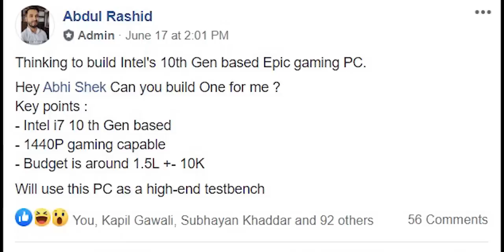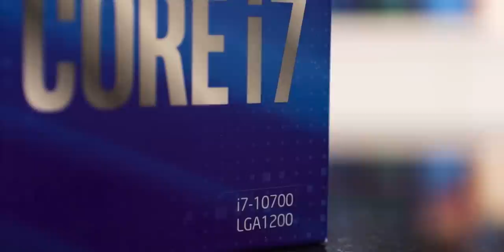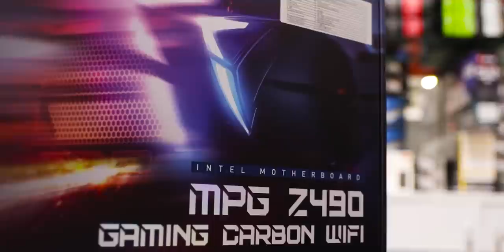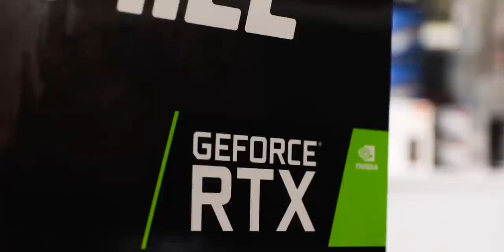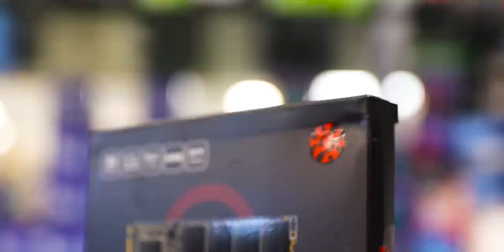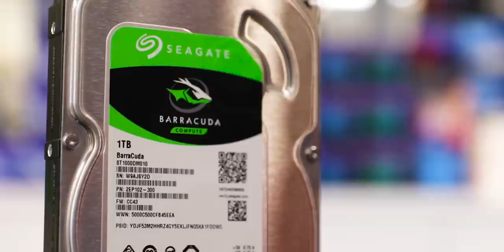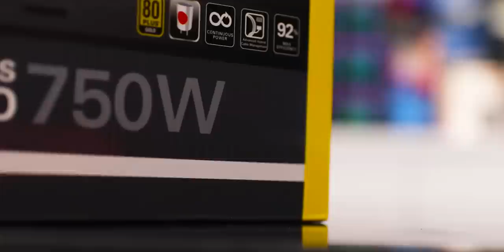Lets Build a PC for The Indian Budget Gamer [HINDI] Intel 10th Generation Gaming PC Build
Lets build Intel's 10th Gen based Gaming PC for "The Indian Budget Gamer" today.
Let me know if you enjoyed the video & if you have any suggestions or recommendations.